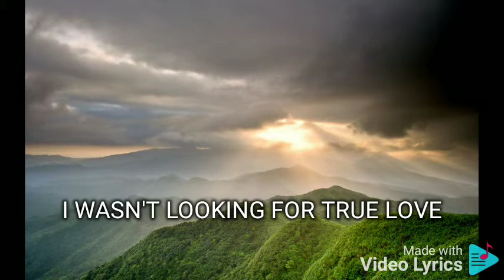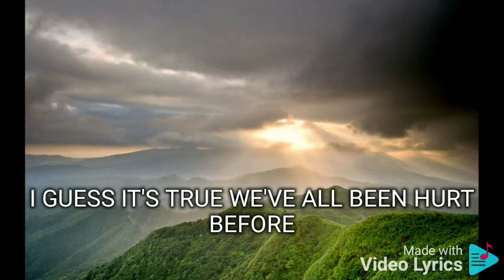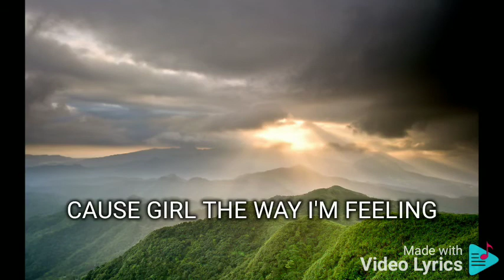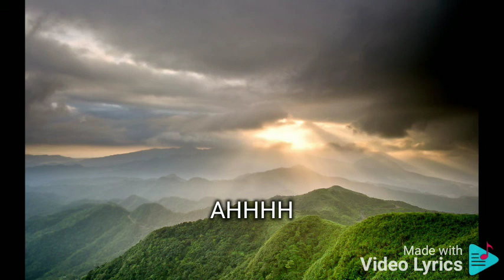ALL I NEED SIDE A